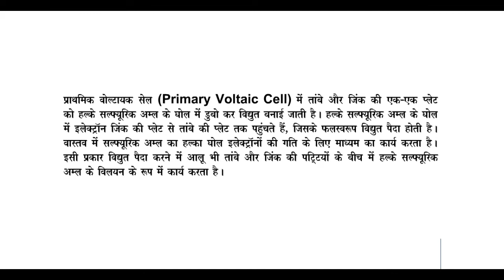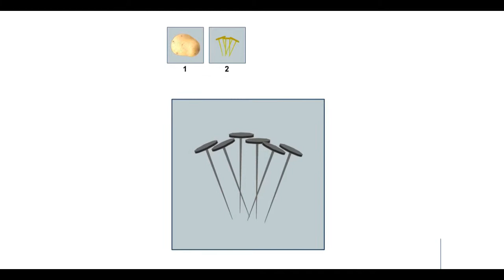Burning Led bulb potato Experiment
Patato use,TECHNICAL,AMERICAN TECHNIC,INDIAN JUGAD,how to make electronic,potato experiment,led bulb experiment,technical video,